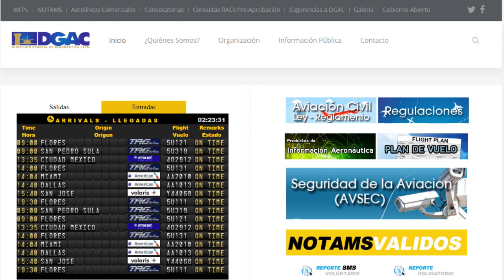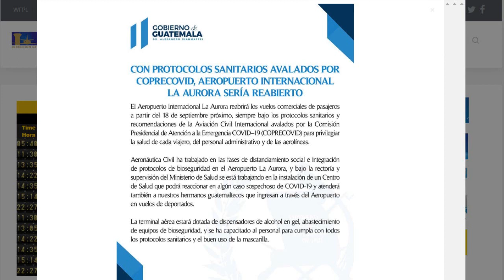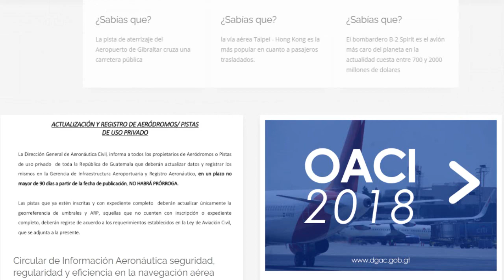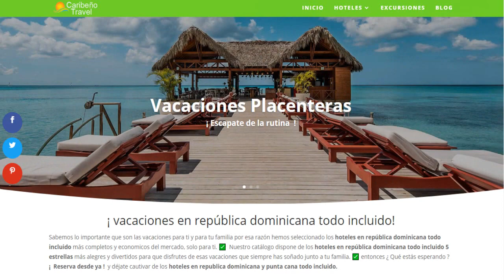RE APERTURA del AEROPUERTO LA AURORA GUATEMALA ¿ Cuales AEROLÍNEAS volaran a GUATEMALA │ By Caribeño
Muy Buenas Familia en este vídeo les comparto información de la RE APERTURA del AEROPUERTO LA AURA GUATEMALA ¿ Cuales AEROLÍNEAS volaran a GUATEMALA

Si deseas reservar tus vacaciones en República Dominicana Caribeño Travel ✅ Pagina Web

► Vuelos a aeropuerto la aura Guatemala
► Vuelos a Guatemala
► Vuelos internacionales

Este canal se reserva el derecho de cambio en tarifas , cambio de fechas en los aeropuertos y/o aerolíneas que puedan surgir durante o después de compartir alguna información de los mismos.